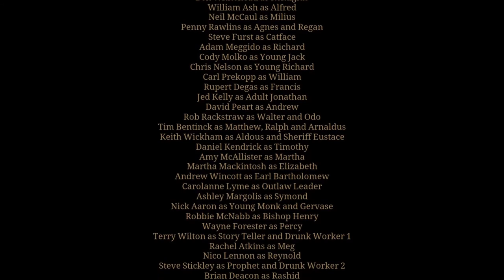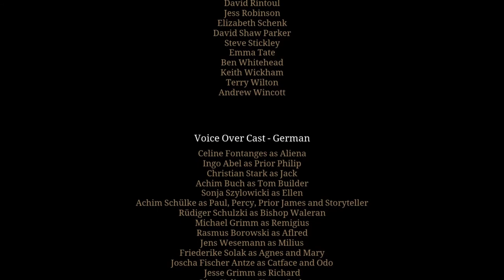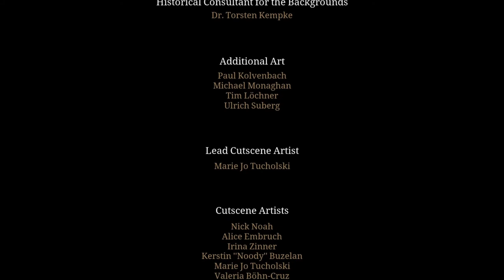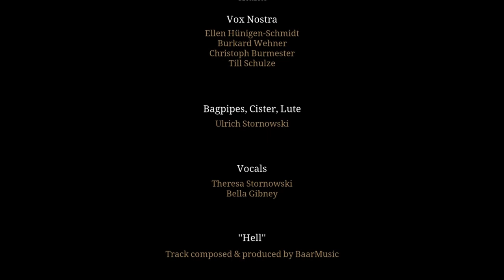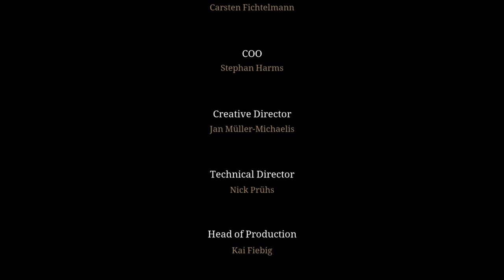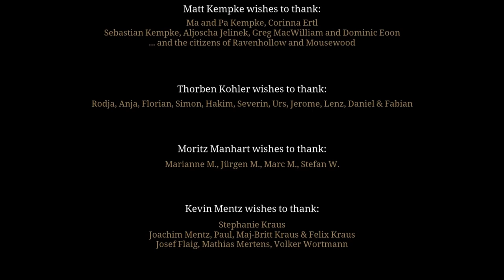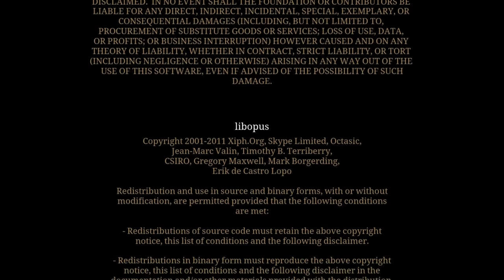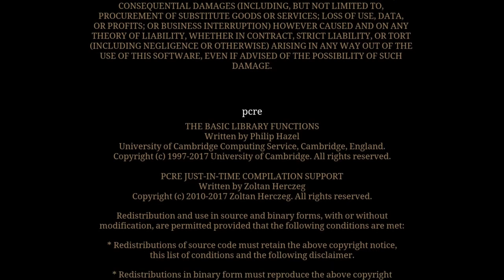THE PILLARS OF THE EARTH #24 * Abschiede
The Pillars of the Earth Part 24 Abschiede